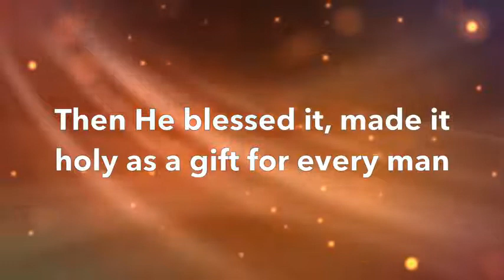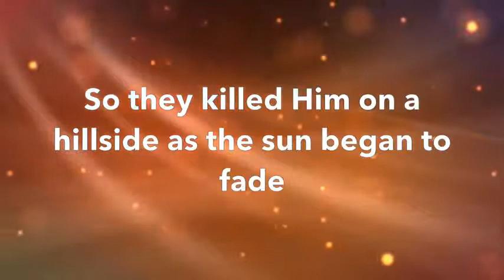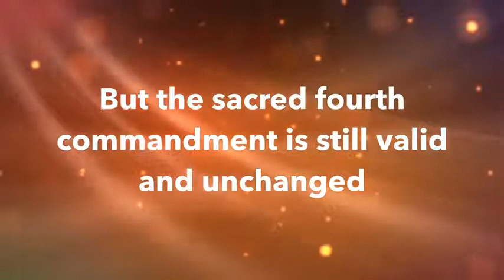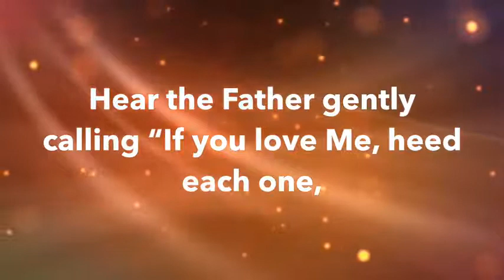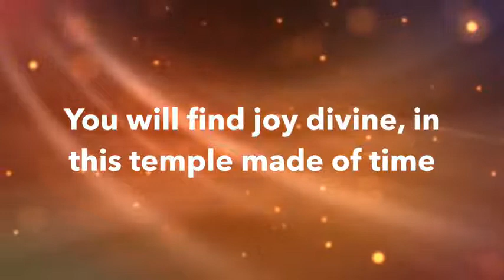TEMPLE MADE OF TIME|| INSTRUMENTAL| LYRICS